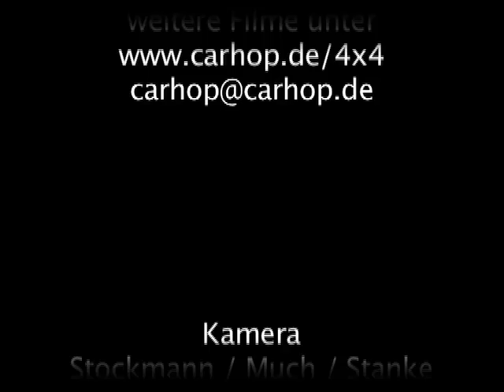Quad und ATV im Schlamm von Saverne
Hier habe ich noch einige Quad-Szenen aus dem Material für
den Off-Road-Film Saverne 2005 zusammengestellt. Tiefe
Wasserdurchfahrten und Schlammlöcher.